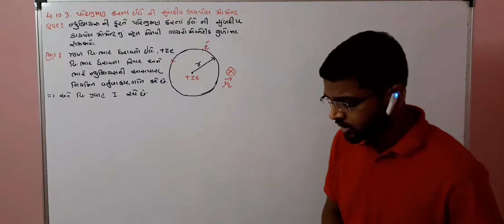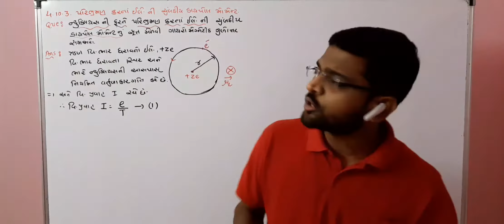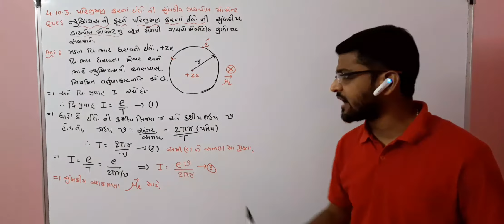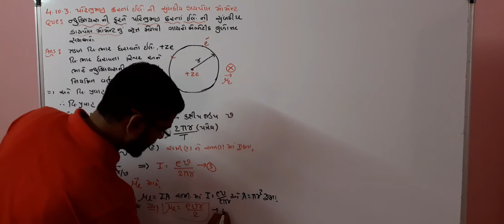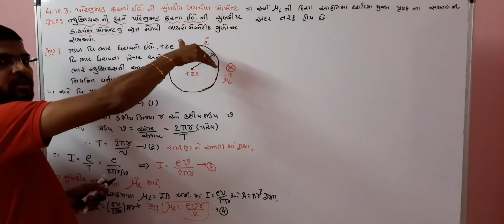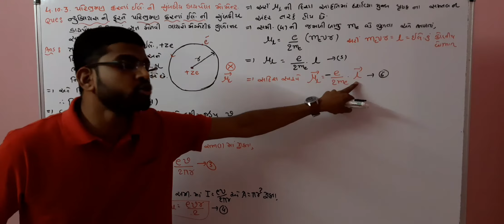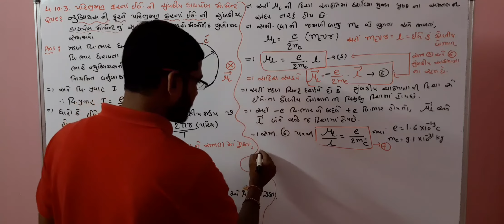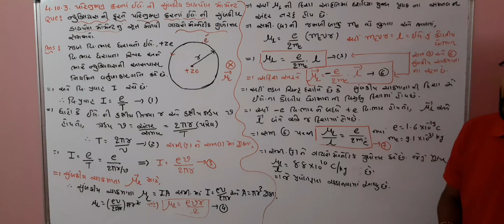12TH PHYSICS LEC.31 CH.4 MOVING CHARGES AND MAGNETISM 4.10.3 MAGNETIC DIPOLE MOMENT BY AMIT SIR G.M.